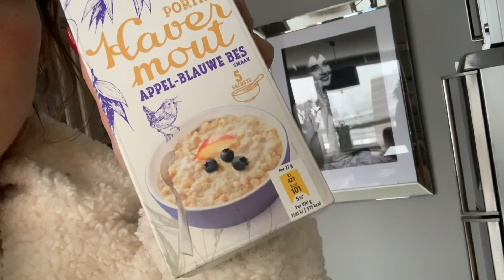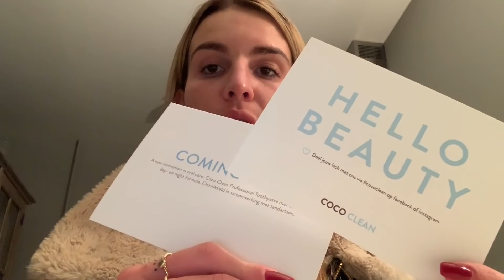FITGIRL WORDEN?! | VLOG #156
Hi allemaal!

♡, Boyi

P.S. ONGEVEER 2 KEER IN DE WEEK PLAATS IK EEN VLOG VOOR JULLIE.

Liefs, Boyi♡♡